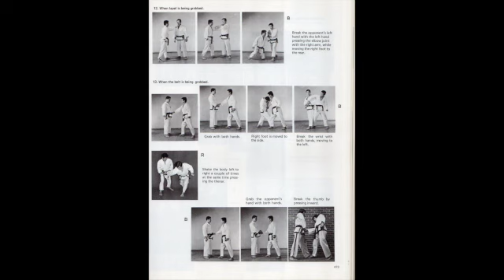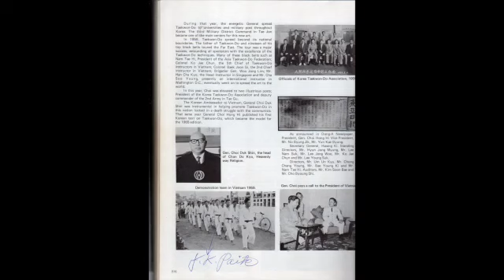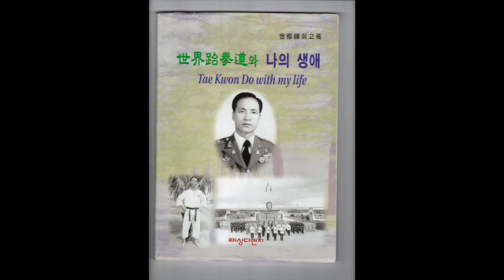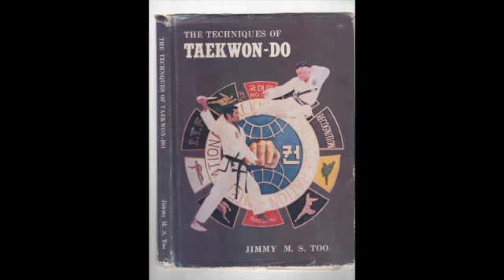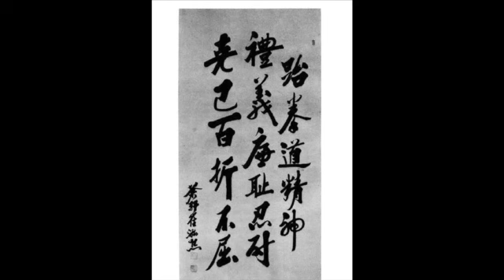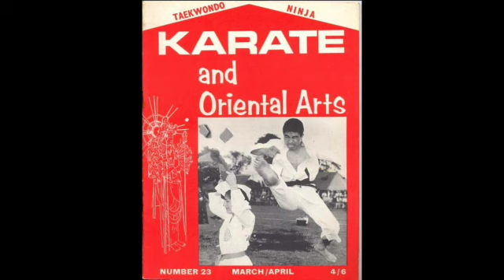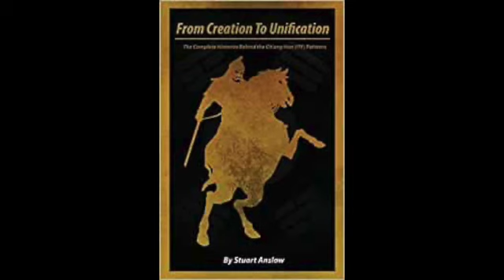Interview with Mr Philip Hawkins 5th Degree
Philip Hawkins 5th degree ITF
Philip has always held an interest in the history of TaeKwon-Do, and has been fortunate to meet, train with and interview many of the pioneering Grandmasters. He has travelled to Korea, Canada, USA and Europe to conduct interviews, which have been published in various martial arts magazines. Combat, TaeKwon-Do Times, Taekwondo and Korean martial arts, MAI, Totally TaeKwon-Do, ITF magazine.
Opening Photos in the video are with General Choi Hong HI (Germany) and at Virginia Water, Windsor.